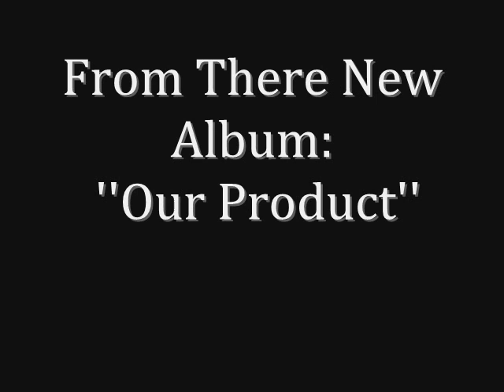Gold Digger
Here's a song from our album ''Our Product''. Don't forget im still selling Cd's for 5$ Fresh out the oven get it while its hot! 5$ for 16 songs with a bad ass album cover! come on you cant beat that!